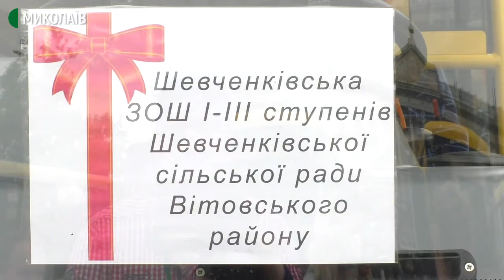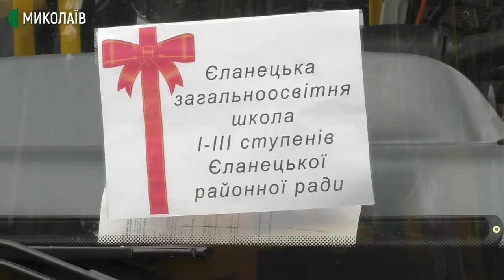13 нових автобусів возитимуть школярів Миколаївщини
Двадцятого серпня в Миколаєві відбулося вручення 13-ти автобусів для опорних навчальних закладів області. До кінця 2020 року ще два автобуси планують передати Чорноморській ОТГ та Прибузькій ОТГ.
Авторка: Вікторія Андрушків, оператор: Юрій Руденко